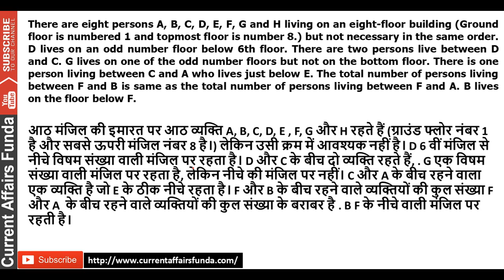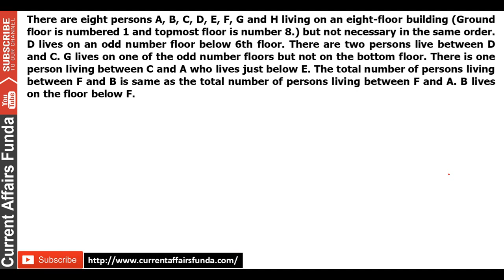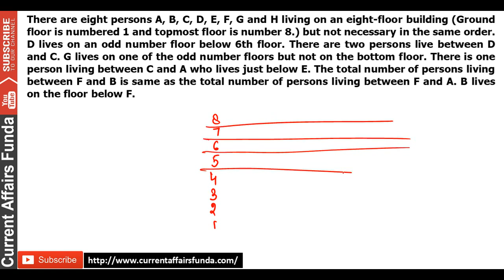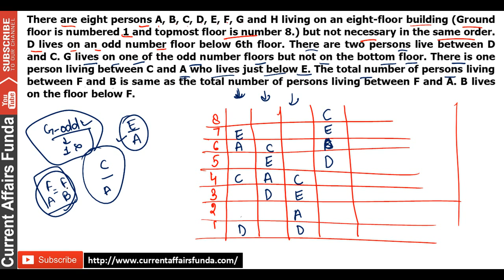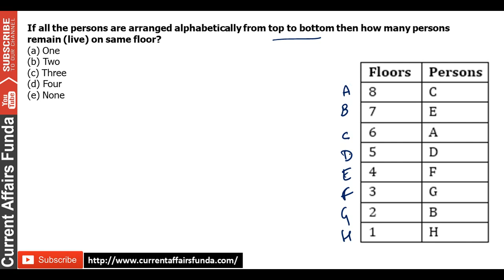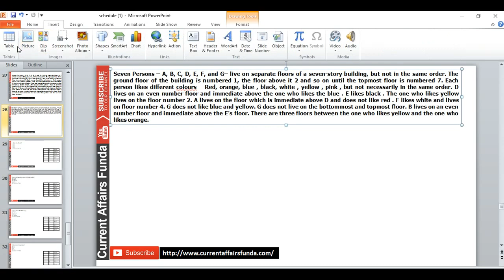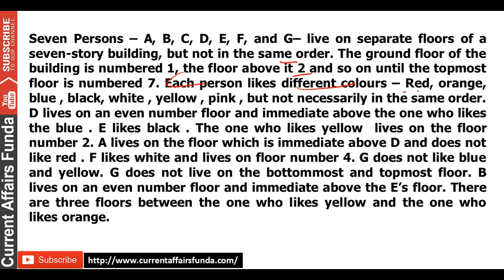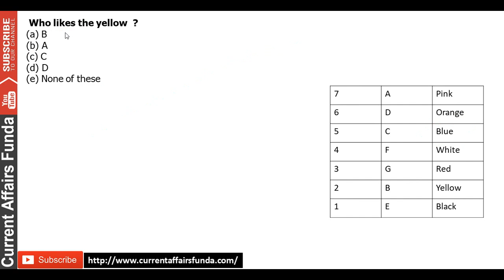Floor Puzzle Class 4 for IBPS PO PRELIMS Exam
About us :
Our Work :
1.Quantitative Aptitude
2.Logical Reasoning
3.Current Affairs Weekly Wise
4.Computer Aptitude
5.English Language